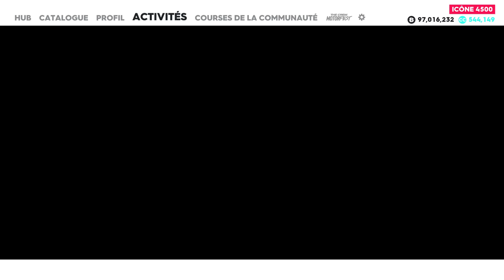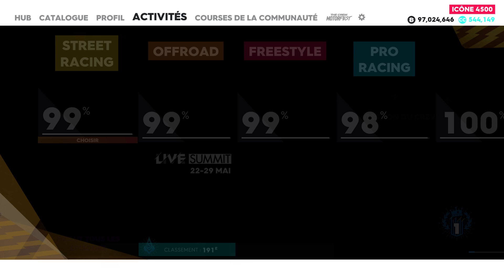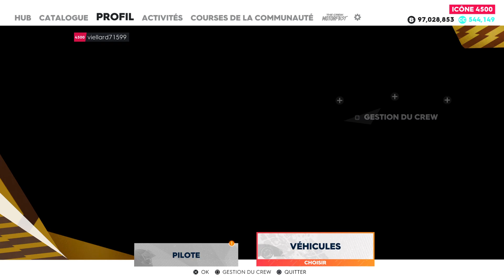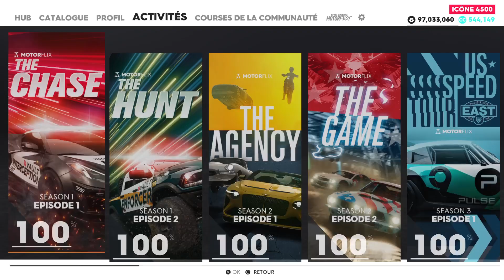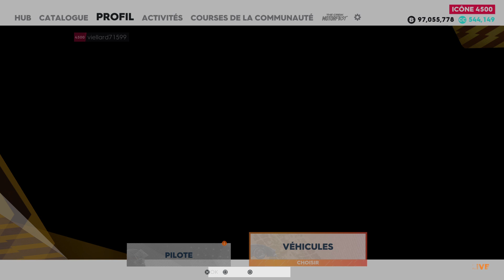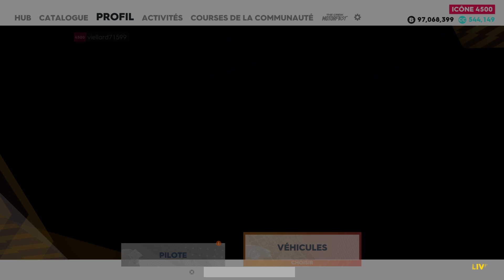the crew 2 hobby"THE STUNT PERFORMER VOLUME 2"LE MAÎTRE" #1